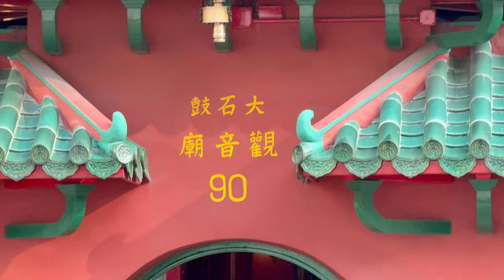4K 旺角雙子塔｜山東街水月宮｜大石古觀音廟｜觀音借庫｜三級歷史建築【廣東話｜中文字幕】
4K 旺角雙子塔｜山東街水月宮｜大石古觀音廟｜觀音借庫｜三級歷史建築【廣東話｜中文字幕】

旺角水月宮，又稱山東街水月宮、大石鼓廟或大石古水月宮，是香港一座觀音廟，約於1884年，廟宇始建於今窩打老道與亞皆老街的交界處，當時名為大石鼓山坡。1926年，廟宇遷至現址，現由華人廟宇委員會委託東華三院管理，為香港三級歷史建築。每年正月廿六舉行的「觀音開庫」寶誕活動，吸引了大量信徒前來參拜。廟內珍藏著多件珍貴文物，包括兩塊1927年的古物牌匾、觀音銅扇和香案等，還設有昇運蓮花燈供信徒祈福使用。

地址：九龍山東街90號
開放時間：上午八時正至下午六時正